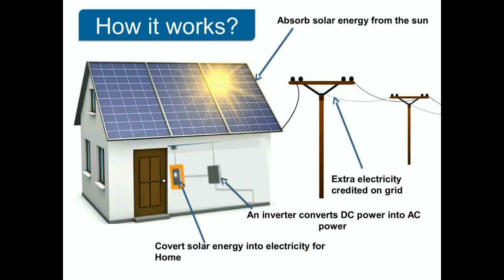Solar Panels For Your Home - Compare Costs and Benefits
The sun is the primary source of energy on Earth and Sunlight can be converted directly into electricity using solar panels. Electricity has become indispensable in life. It powers the machines that most us use daily.